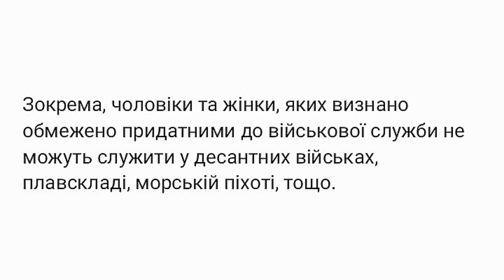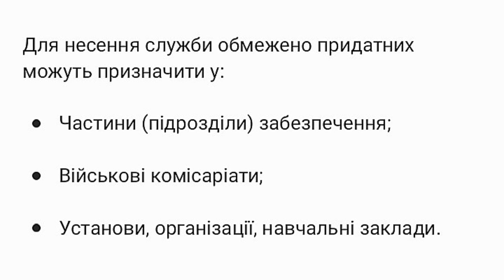Мобілізація для обмежено придатних: де можуть служити такі військовозобов’язані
Загальна мобілізація військовозобов’язаних та резервістів включає у себе також призов обмежено придатних осіб. Розповідаємо де можуть проходити службу такі військовозобов’язані.

Осіб, які не можуть бути повністю придатними для несення військової служби, все одно можуть мобілізувати. Однак, для цього ВЛК має зробити відповідний висновок.

Тож, де можуть проходити службу обмежено придатні особи?

Після вручення повістки, військовозобов’язаний має пройти необхідну військово-лікарську комісію. Вона, у свою чергу, в індивідуальному порядку має вказати які види служби або роботи протипоказані особі з урахуванням військової спеціальності, займаної посади, віку, роботи, що фактично буде виконуватись.

Зокрема, чоловіки та жінки, яких визнано обмежено придатними до військової служби не можуть служити у десантних військах, плавскладі, морській піхоті, тощо.

Для несення служби обмежено придатних можуть призначити у:

• Частини (підрозділи) забезпечення;

• Військові комісаріати;

• Установи, організації, навчальні заклади.

Офіційне визначення обмежено придатної особи є у Положенні про військово-лікарську експертизу у Наказі Міноборони від 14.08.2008 № 402. Там у розділі Г 20.3 розділу ІІ (медичний огляд) визначено, чим характеризується категорія «обмежено придатний».